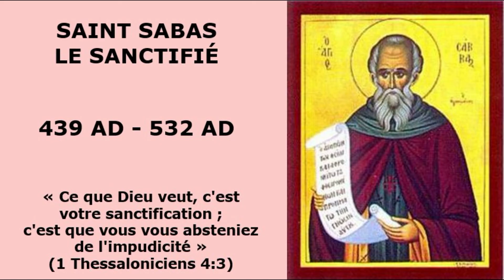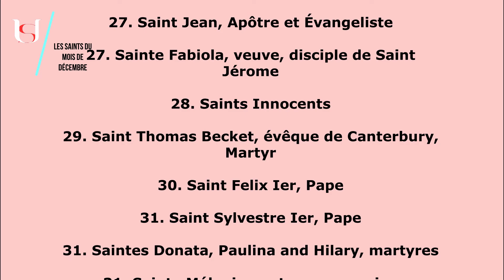Saint Sabas le Sanctifié - 5 Décembre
Saint Sabas le Sanctifié  .